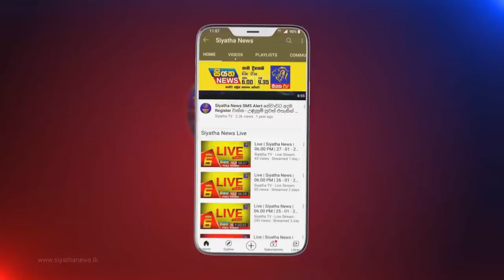රත්නපුරේ ඉන්ධන පෝලිමක පොලීසියෙන් කළ අපූරු ක්‍රියාව | Siyatha News